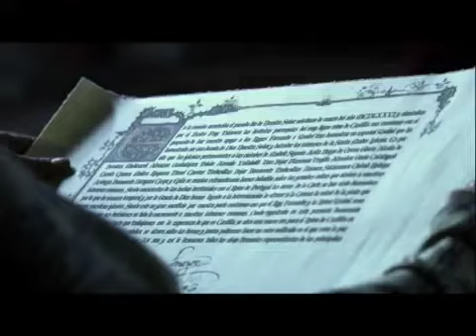Isabel II, lunes a miércoles 21:00